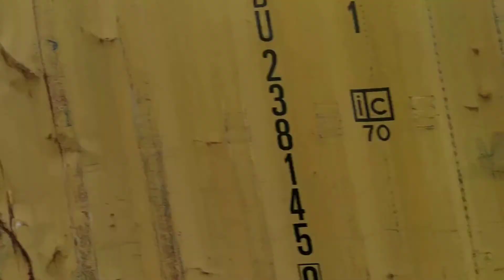Napittachora waterfall II Napittachora Trail II part-1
Everyone has already heard about the Napittachora Waterfalls of Mirsarai in Chittagong. If you want to go to Napittachora, you have to go to Noiduari Bazar first. Mainly, there are three waterfalls/streams here including Kupyakatakum, Mithachari, and Bandarakum or Bandrichara. The road (Jhiri Path) of going there three waterfalls is mentioned as Napittachora Trail.